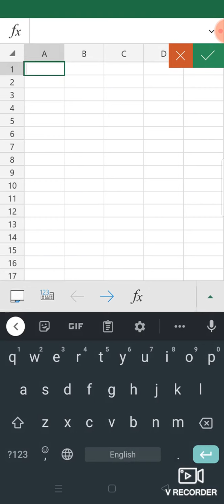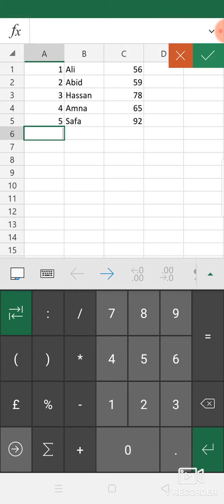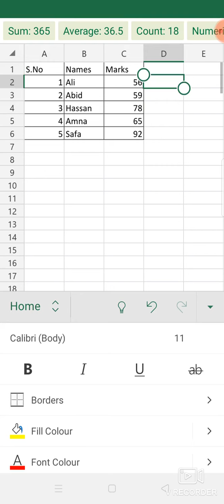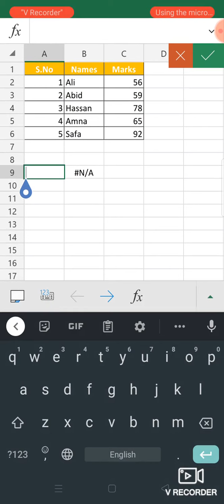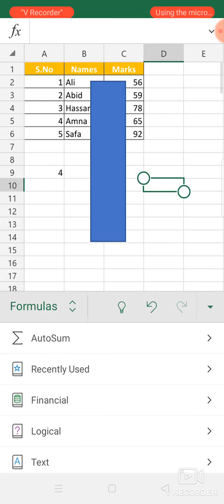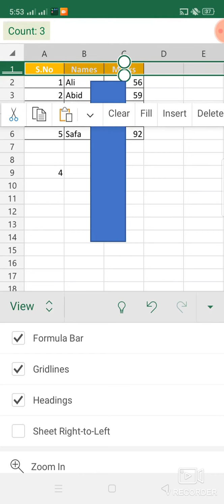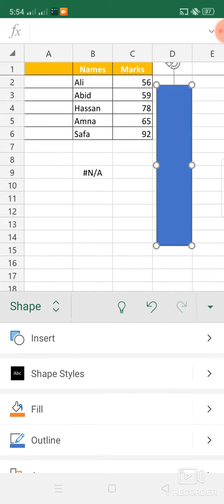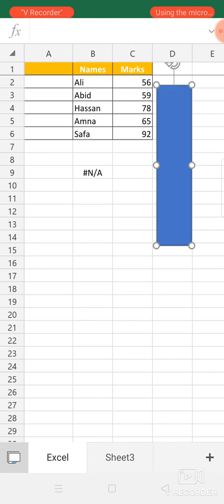Best Way To Use Excel In Smart Phone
Topic Covered:
1. Use Excel in mobile
2. how to use excel in mobile
3. excel on mobile
4. Mobile excel use
5. Excel in mobile phone
6. Excel mobile tutorial
7. How to apply formula in excel in android mobile
8. How to draw chart in excel in smartphone